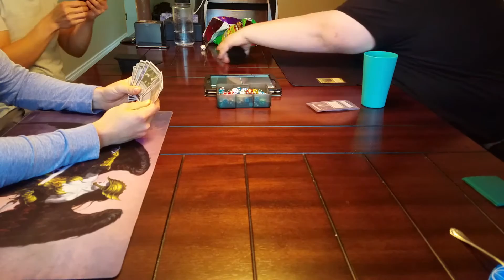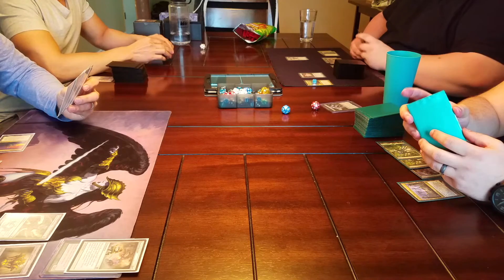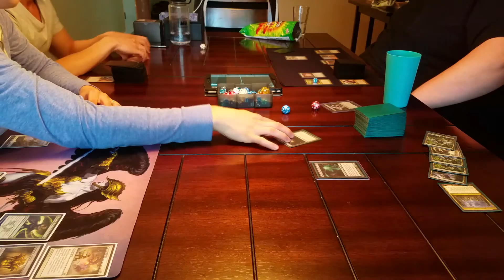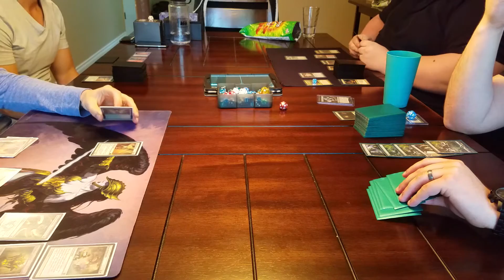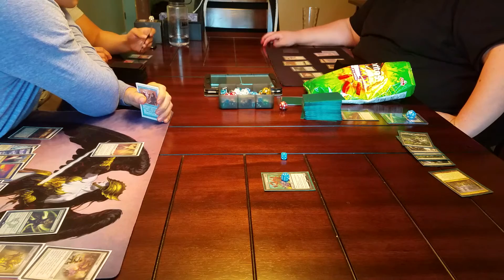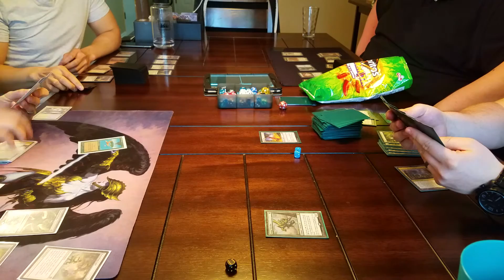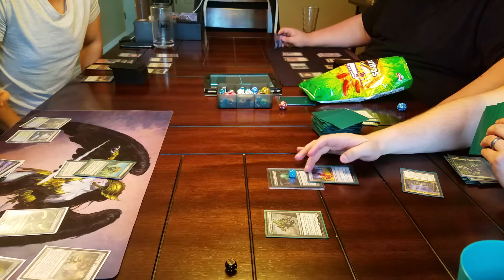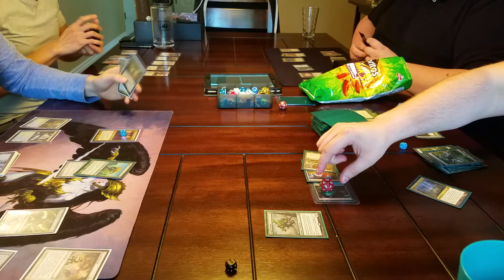Magic The Gathering Two Headed Giant: Horde Of Notions+Omnath VS Jenara+Anya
There's nothing you can do when you life total goes to 10 turn 7.